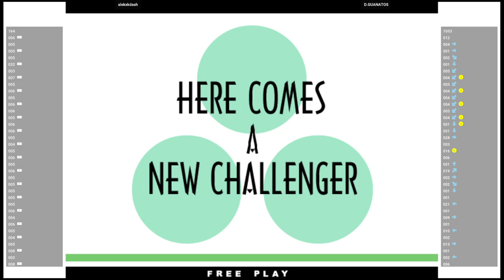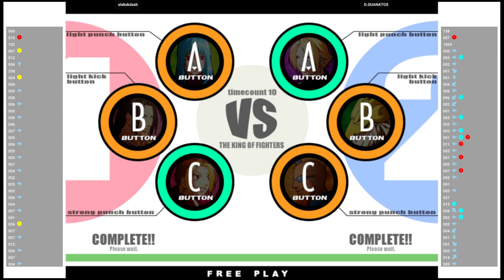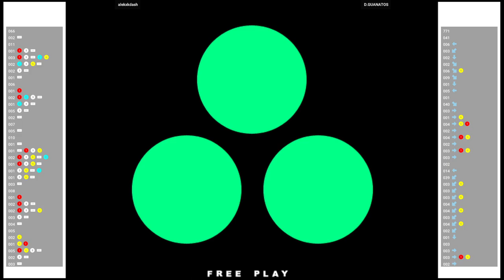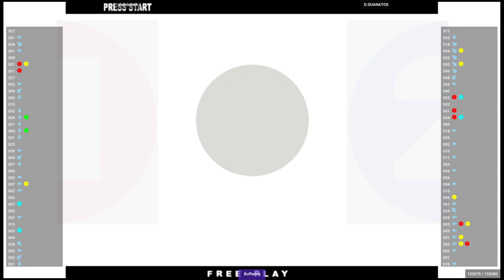KOFXI 🕹 alekxkdash VS D.GUANATOS | Fightcade